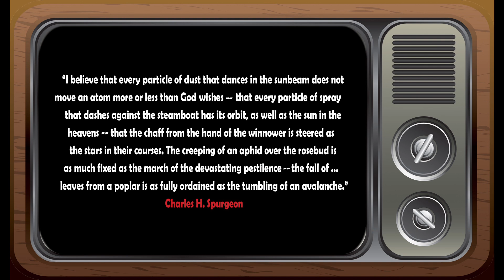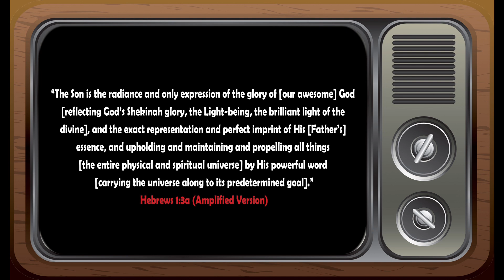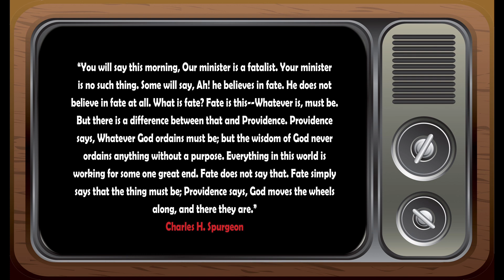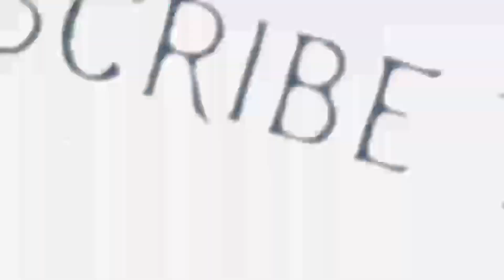“Deep Thoughts.” So What? w/Chris Dorman and Don Waite.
So how can we be certain that all things work for good?